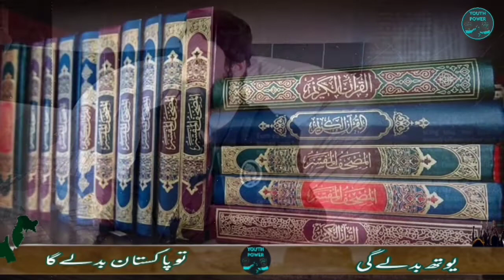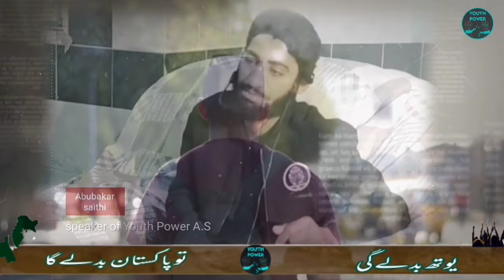Change your self | Abubakar saithi| motivational speech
Topic. change your self
Speaker.Abubakar saithi

In this channel you will be introduced to the religion especially the youth to follow the religion and what Islam wants from us.
 If our youth changes our family then Pakistan will change ...  Inshallah
 Contribute to this good work and reach as many people as possible
 If a person's life has changed because of us, Allah has guided a person because of us, then we have success in the hereafter and the purpose of our channel will be fulfilled.
 May Allah Almighty help us to do this by purifying our intention. Amen